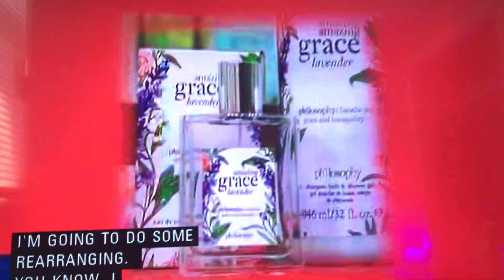April 16, 2024